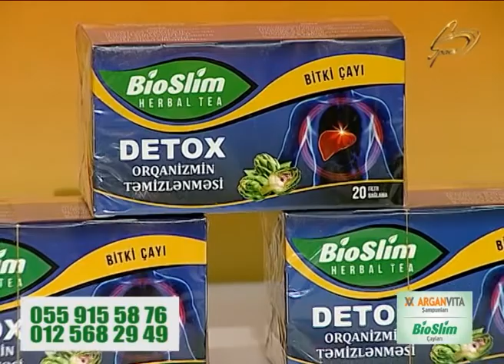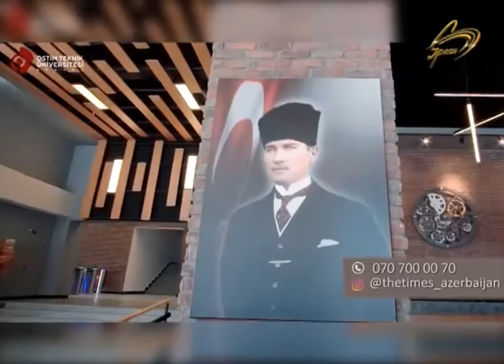1988-ci il Qərbi Azərbaycandan azərbaycanlıların qovulması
1995-ci ildən KİV-də çalışır.